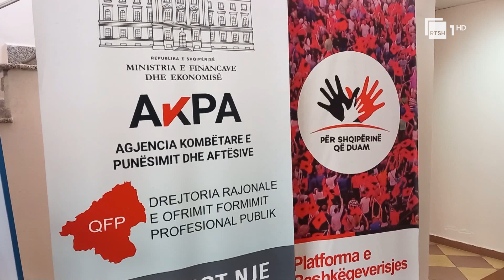Interes për kurset profesionale, në Elbasan ndjekin mësimet 900 kursantë | RTSH